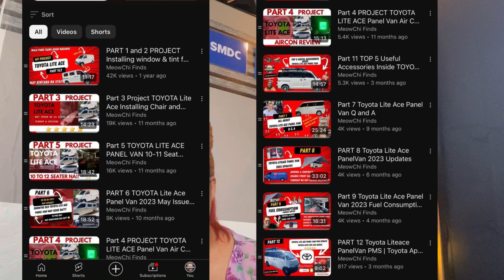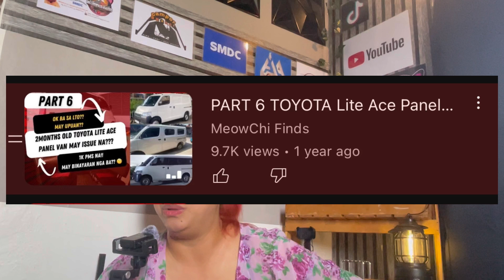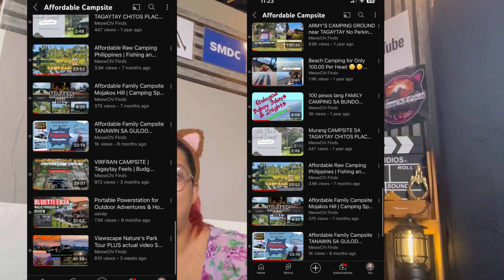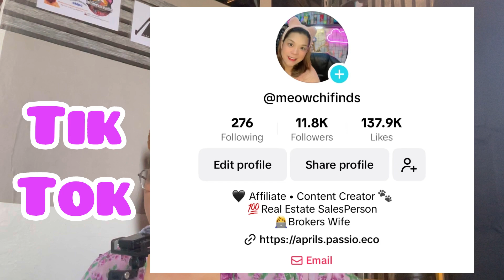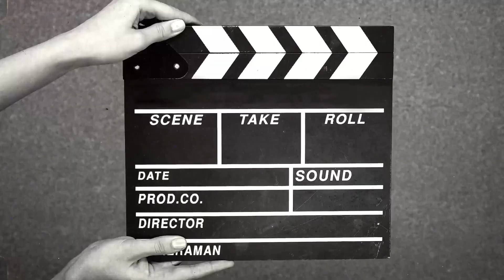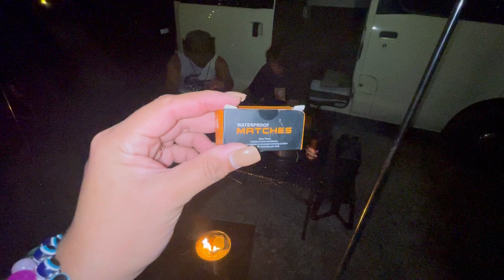PART 14 & 15 Toyota Lite Ace Panel Van Business Idea and LTO Issue Plus FREE Business Tip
Hi Meowchies!!

**If may question & interested ka sa mga napanood mo .

And Please ...

Visit my Husband ( Camper Broker )

💯 All your Question po sasagutin namen dalawa :)

Part 5 TOYOTA LITE ACE PANEL VAN

Part 8 Toyota Lite Ace Panel Van 2023

Part 9 Toyota Lite Ace Panel Van 2023

Part 10 Business Idea using your Van | Toyota Lite Ace Panel Van | First Time Mobile Business

Part 11 TOP 5 Useful Accessories Inside TOYOTA Lite Ace Panel Van | Plus Quick tour to our DIY's

Part 13 Toyota Lite Ace Panel Van 2023 Worth it nga ba? | Magkano lahat ang nagastos?